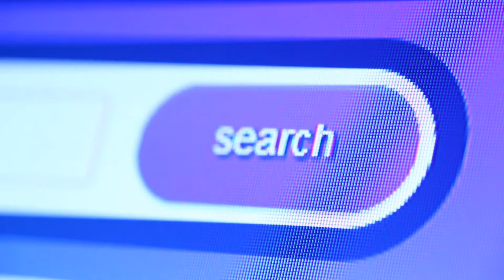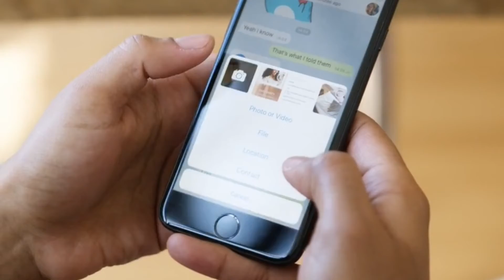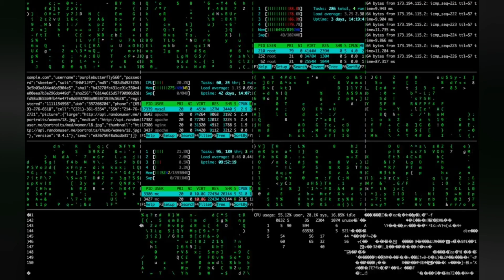7 Surprising Technology Facts That You Didn’t Know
7 Surprising Technology Facts That You Didn’t Know

7 technology facts, what more could your inner-geek need?!

Technology, ever-changing and ever-growing, brings us the future we’ve always imagined.

But how did it get to where we are now? And where will it go next?

Did you know that you could earn money for finding bugs with Facebook? Do you know the actual meaning of “Android”? Or how much of the world’s

With these 100 tech facts, you’ll find interesting tidbits from computers and the internet, to gaming gadgets and tech giants such as Google, Apple & Microsoft.
So without further ado, here are the top 100 surprising technology facts that you (probably) didn’t know